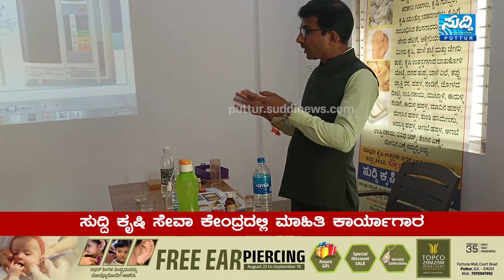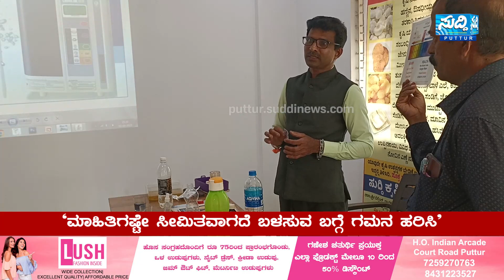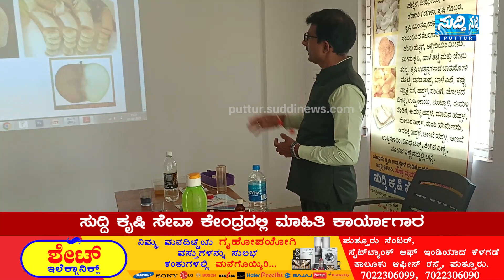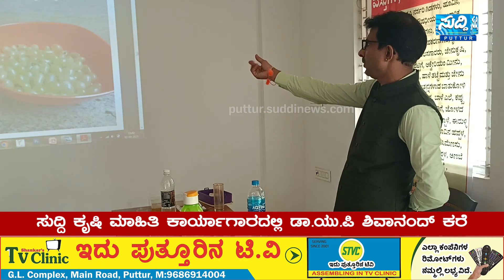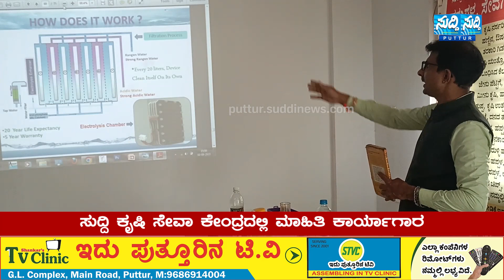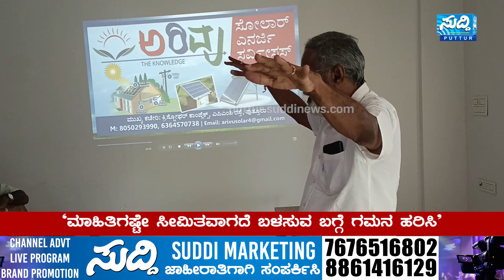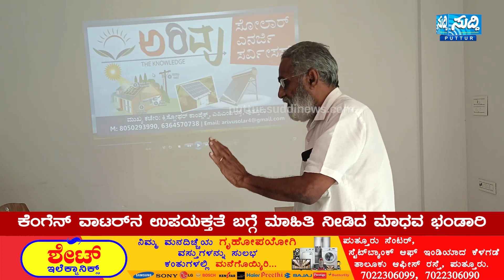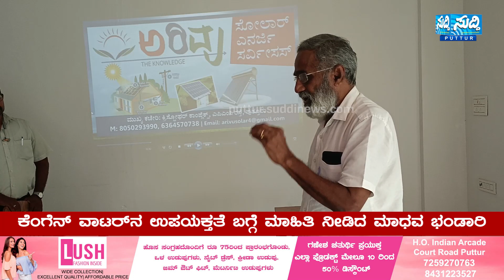ಸುದ್ದಿ ಕೃಷಿ ಸೇವಾ ಕೇಂದ್ರದಲ್ಲಿ ಮಾಹಿತಿ ಕಾರ್ಯಾಗಾರ | ಕೆಂಗೆನ್ ವಾಟರ್ ಬಗ್ಗೆ ಮಾಹಿತಿ